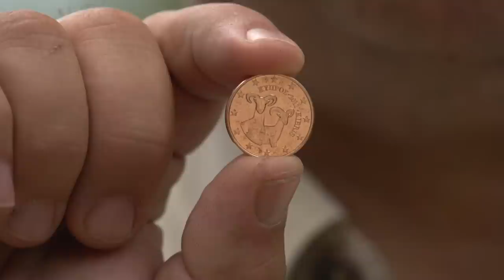Αγρινό - The Moufflon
Τα σποτ έγινε στα πλαίσια του έργου BIOforLIFE, το οποίο συγχρηματοδοτείται από την Ε.Ε.